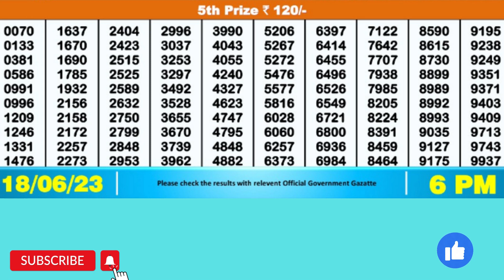DEAR SEA SUNDAY WEEKLY LOTTERY TODAY RESULT 6 PM 18/06/23#latest lottery result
DEAR SEA SUNDAY WEEKLY LOTTERY TODAY RESULT 6 PM 18/06/23